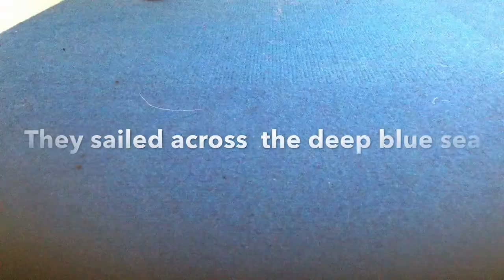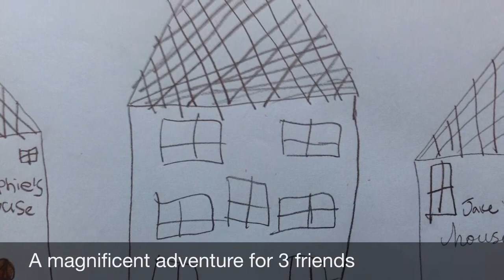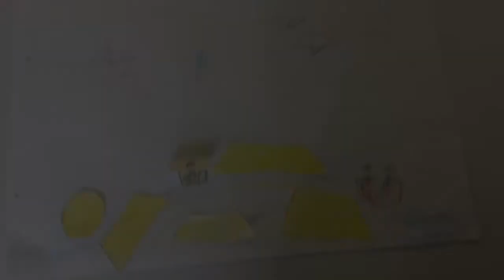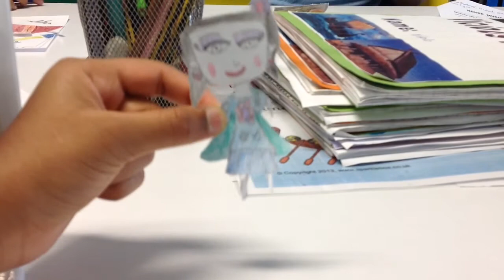Viking Myths (Multi-Media Projects) by Banister Primary School (Year 4, Lynx Class)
Over the past five weeks students at Banister Primary have been working on creating their own viking inspired myths using music, illustration, animation, narration and video. Having devised their own stories, week-by-week, students added illustration and stop-frame animation to tell their stories. Students also created their own “alliterative verse” to narrate their stories.

Inspired by their environment, students created graphic scores which they used to compose music. Having created melodies, students were inspired by nordic compositions and added drones and parallel fifths to their music. They also exploded melodic and structural variation to create their final recorded pieces.

Skills used include…
Storyboarding
Illustration
Stop-frame animation
Environmental Composition
Alliterative Verse

Apps used…

The ID Project enables students to use iPads to learn about and create music, media and art